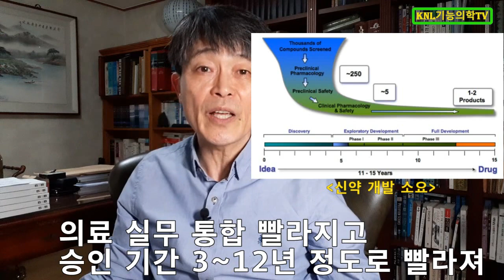구충제 알벤다졸,메벤다졸을 항암제로-의약품재창출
의약품 재창출로 저렴하고 안전한 항암제로 치료 받는 것은
마치 천부인권과 같은 기본권 아닐까요?
생명을 돈 앞에 내맡긴 것과 같은 일이 어느 누구에게든 일어나면 안 되겠지요.
생명은 그 어느 것과도 비교할 수 없이 존엄한 것 아닌겠습니까?

구충제를 항암제로 대신 쓰는 문제가 이 사회에 폭풍처럼 지나갔습니다.
그러나, 의약품 재창출로 안전하고 저렴한 항암제에 대한 요구에
많은 과학자들은 계속 연구를 거듭하고 있습니다.

돈 앞에 흔들리는 모습을 보이지 않고 묵묵히 연구에 매진하는
수많은 과학자들에게 경의와 찬탄의 박수를 보냅니다.

참고 영상
알벤다졸, 메벤다졸, 플루벤다졸 구충제를 항암제로-이게 의약품 재창출-면역계44

운영자 소개
화학강의 : 수능화학, 임용고시화학, meet/deet 화학(일반화학, 유기화학), peet 화학(일반화학, 유기화학), 한의대 편입화학(일반화학, 유기화학)
KNL기능의학연구소 운영